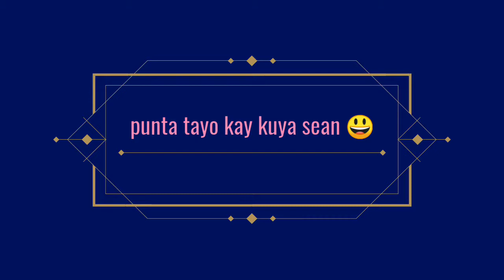APEC Schools Vlog / 190906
Originally aired last September 6, 2019

Hello guys. It's me again.
So, this is my next vlog after the Araw ng Wika, and the 36 core members are complete. 😆

You've met Charles Villarosa, Jared Grospe, Sean Gonzales, Keana Soriano, Wyatt Santos, Karol Niel Golpe, Christian Guingab and a lot more.